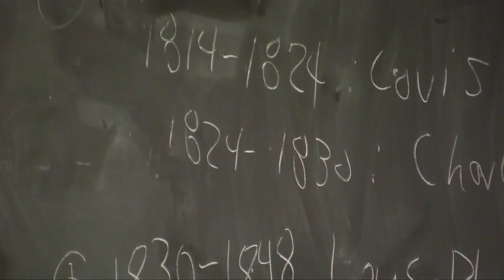Day in the Life of a West Point Yearling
A look into what life is like for today's cadets at the United States Military Academy at West Point. Follow Alex Abia '14 to see what it's like to be a yearling (sophomore) at the nation's premier leader development institute.